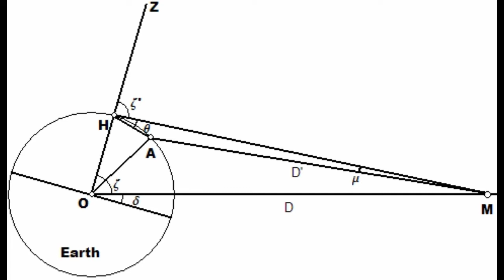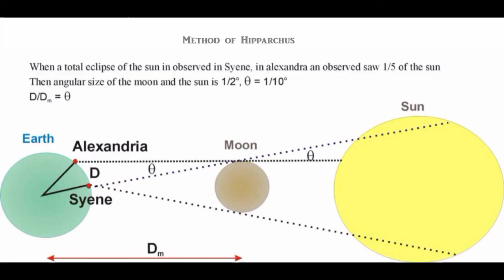Hipparchus - World of Science ایرخس - سائنس کی دنیا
ایرخس
World of Science
سائنس کی دنیا